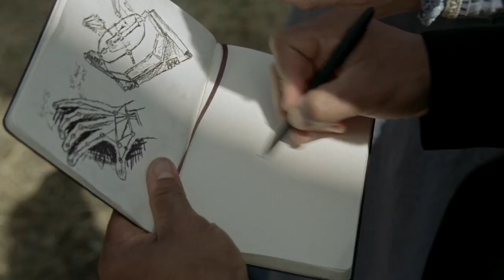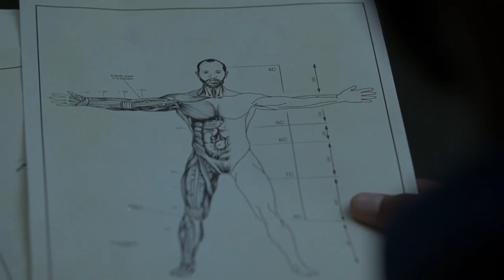5 Most Powerful Moments In WESTWORLD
Here are the five most powerful moments in Westworld .